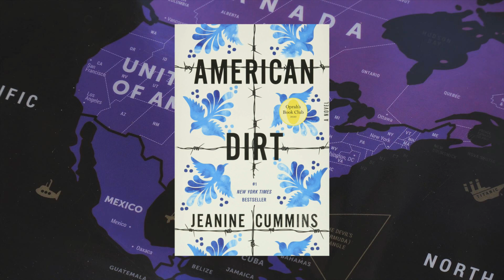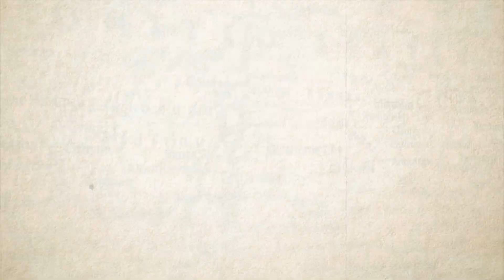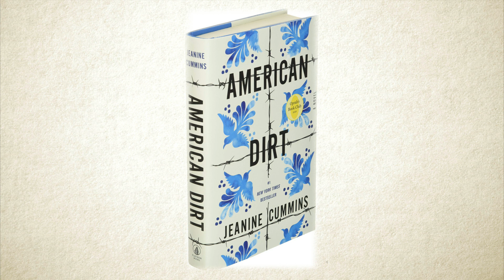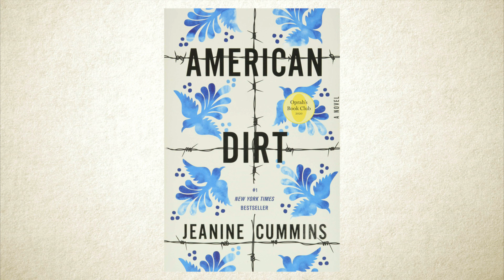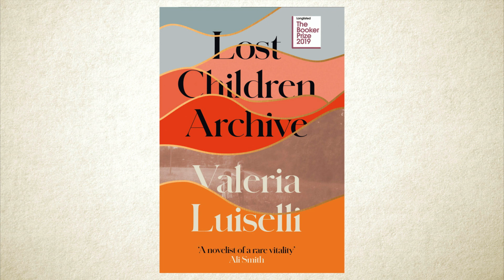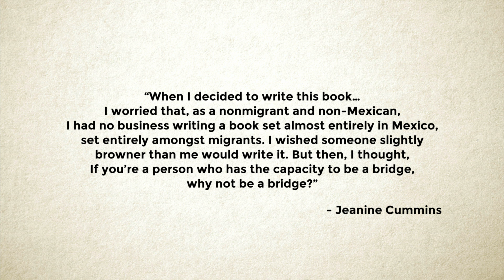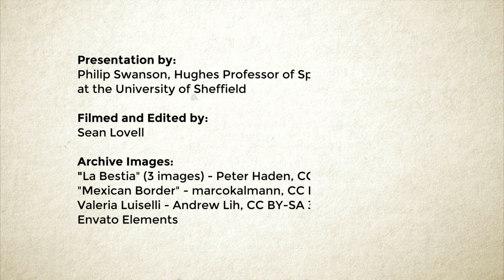Who Can Speak? | Migration Matters Festival 2021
In this short film, Philip Swanson (Professor of Spanish at the University of Sheffield and expert in Latin American film and literature) explores the controversy surrounding American Dirt and the debate about who has the right to tell migrants' stories; comparing Cummins’ novel with more ‘authentic’ and critically acclaimed works on the migrant experience.

Part of Migration Matters Festival 2021.